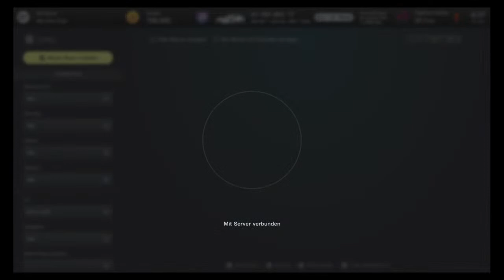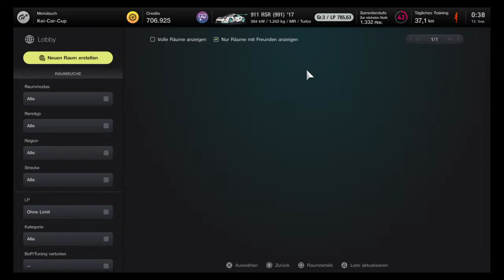Ge-power Gaming Gt7 Handgerissen